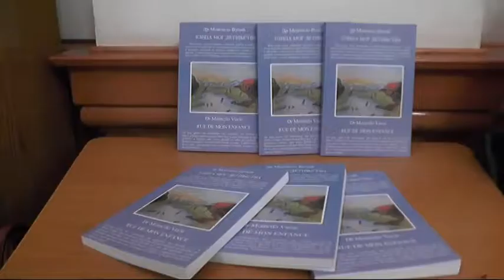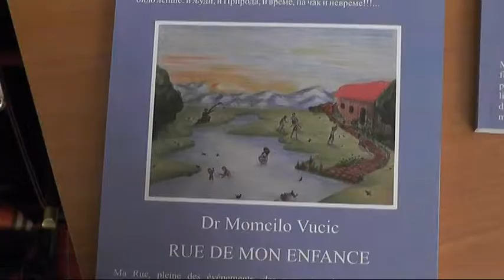KNJIZEVNO VECE MOMCILA VUCICA 14122017